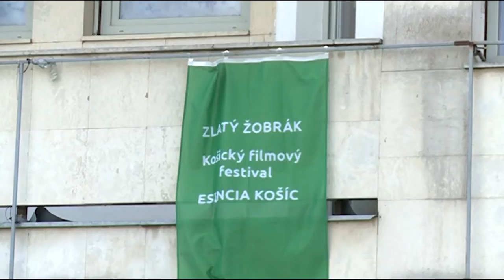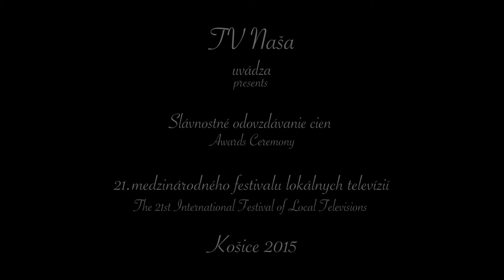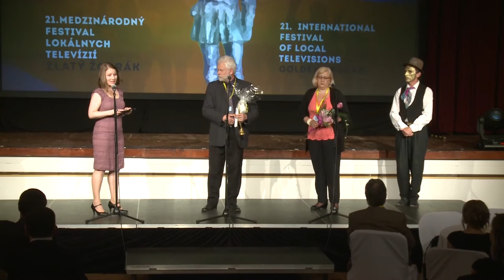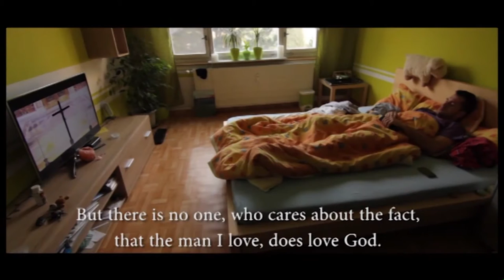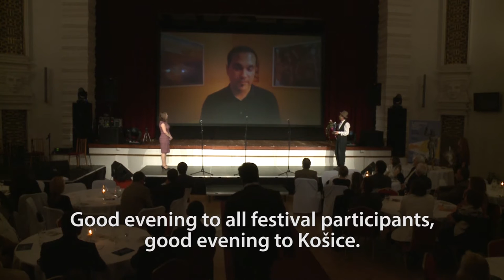Zlatý žobrák 2015. Záverečný večer.